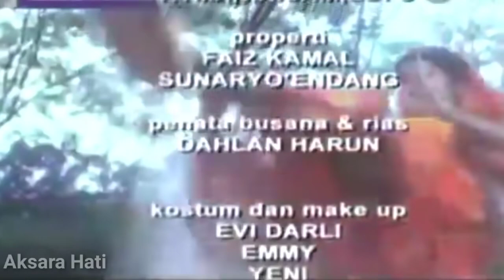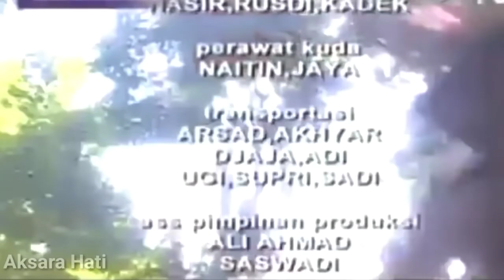Tutur Tinular Episode 25 Siasat Halayudha